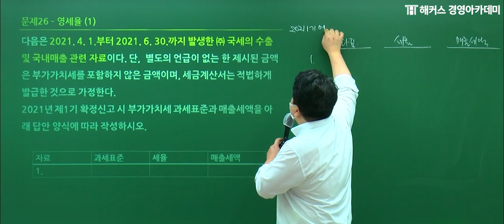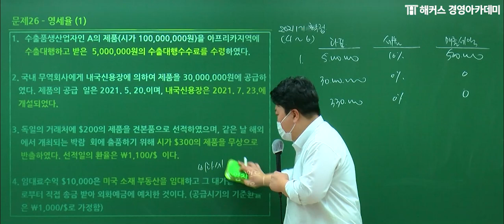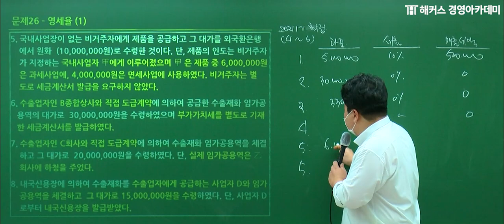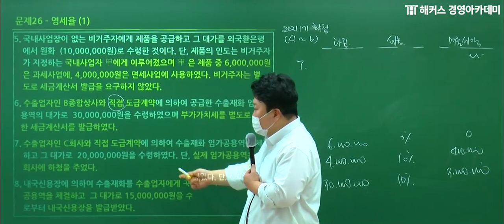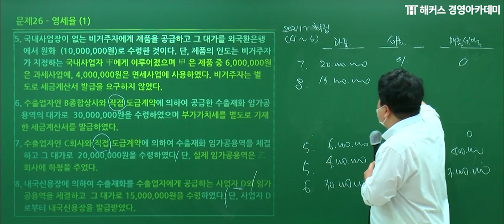[세무사] 세무회계 '영세율 문제풀이'ㅣ해커스 원재훈｜세무사, 세무사인강, 세무사2차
💙 [세무사 2차] 유예1기 기본종합반

→핵심만 보이는 원재훈 교수님의 논점 파악 SKILL💯